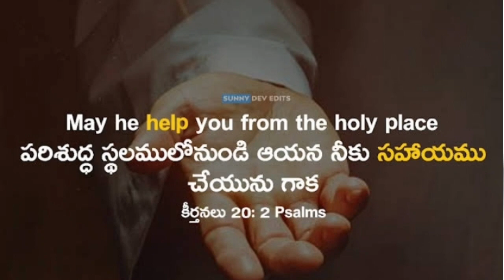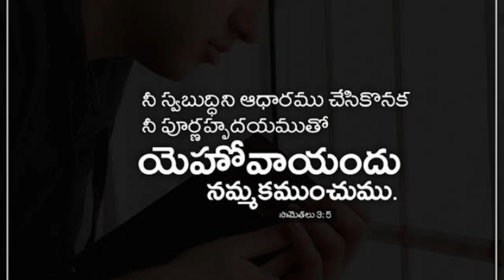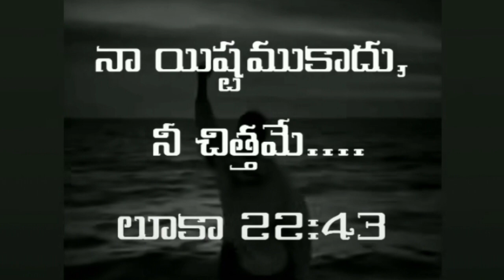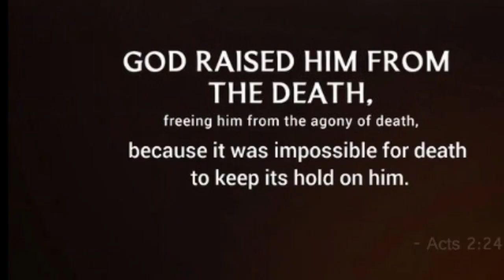నేనున్న స్థితిలోనే సంతృప్తిని కలిగించు Songa video and lyrics AR stevenson sir